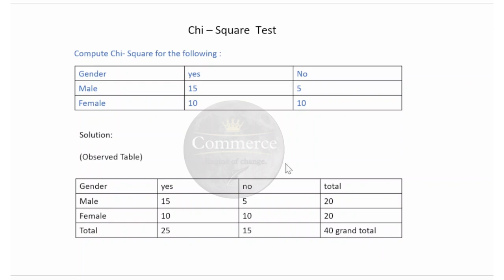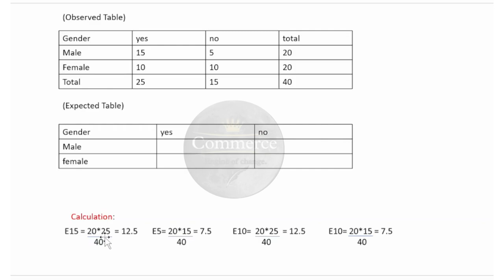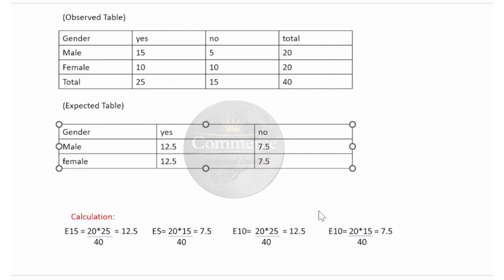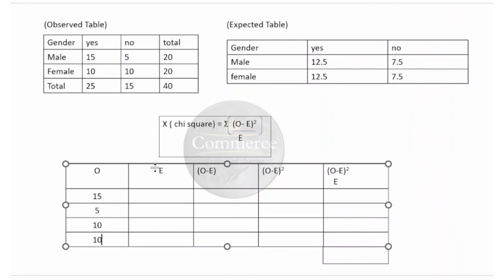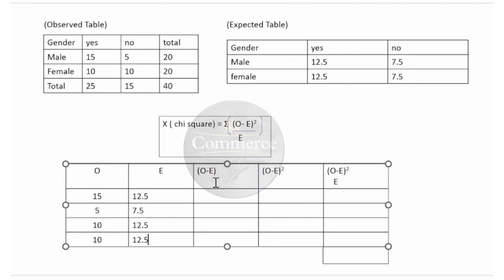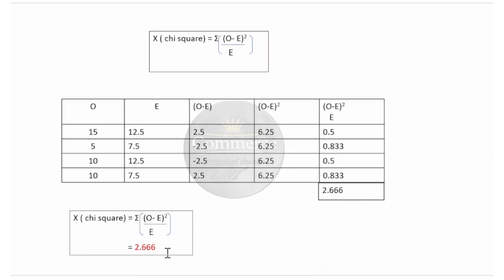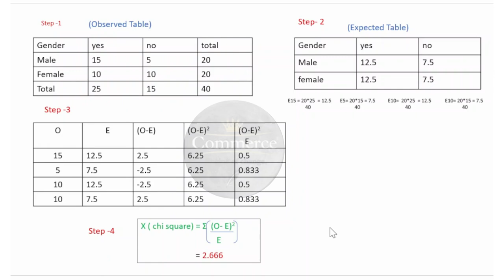Chi - Square Test Practical Question_ IGNOU_MAPC 006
hello students,
                        there will be  a series of videos on practical questions of statistics which are important from IGNOU exam point so stay tuned for more such informative video to gain marks easily by only covering few  important topics .